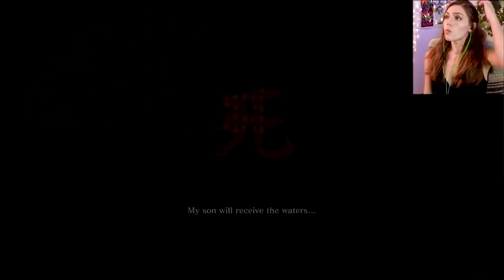Long-Arm Centipede Sen'un & Senpou Temple | Sekiro: Shadows Die Twice Pt. 12 | Marz Plays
In part 12, we explore Senpou Temple, fight two minibosses and learn about the downfall of the rejuvenating waters.
Don't worry, i'll be back to see Genichiro very VERY soon :D

Richard Y ▪ Kai B ▪ Dizzy ▪ iD ▪ Exskwerl ▪ Jeremiah S ▪ Nyjah M ▪ Raymond V ▪ Brandon H ▪ CountP ▪ Blake B ▪ Alex G ▪ M Eiffel ▪ Lucid▪ Alex G ▪ Ricky H ▪ Romil B  ▪ Dan M ▪ Joseph P ▪ NellY ▪ Mr. P ▪ Tino N ▪ Scott D ▪ Dolphin ▪ Marty ▪ JJ ▪ Korbinian ▪ Roark ▪ Bell ▪ Skeletain ▪ Aidan ▪ Espen B ▪ Bishop ▪ Vinny N ▪ Jeremiah K